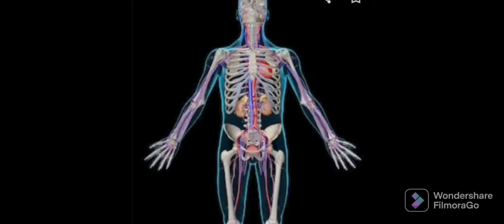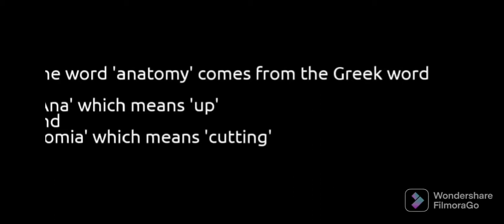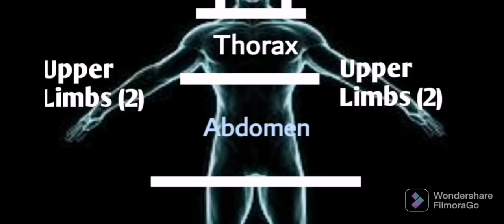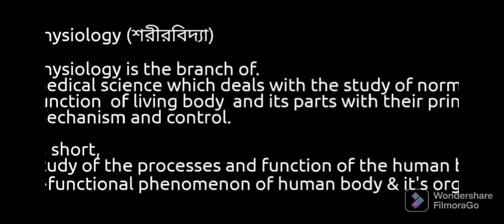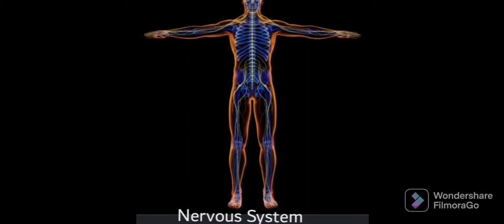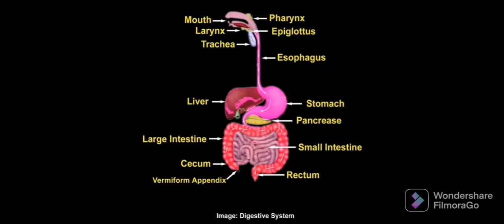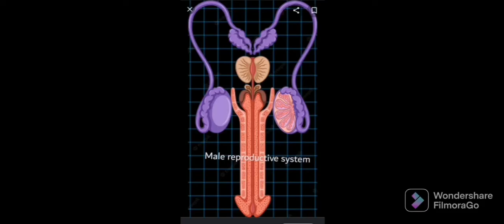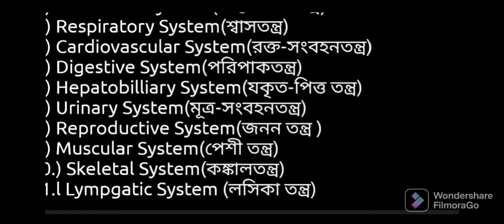Human Anatomy & Physiology কী? কেন জানতে হবে এই গুরুত্বপূর্ণ দু'টি বিষয়? Introduction.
Introduction to human anatomy and physiology!
What is anatomy and what is physiology?
Why need to learn anatomy and physiology properly if you will be a paramedical staff?

MATS/IHT/NURSING Medical Class Bangla

Class Tutor :
Dip. Dr. Md. Nasjr Uddin Nirab
Lecturer & Course co-ordinator,
H.E.D Foundation (Comilla-Bizra Branch)